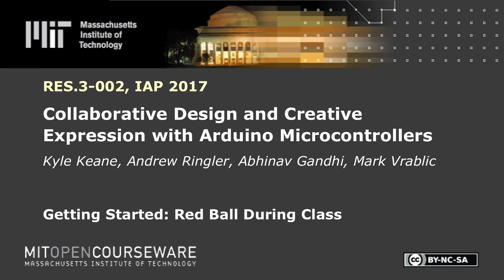Collaboration: Red Ball During Class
MIT RES.3-002 Collaborative Design and Creative Expression with Arduino Microcontrollers, IAP 2017
Instructor: Kyle Keane

Kyle Keane leads the class in an improv comedy activity called "red ball" in order to help students become more comfortable with each other and get to express themselves a bit non-verbally.